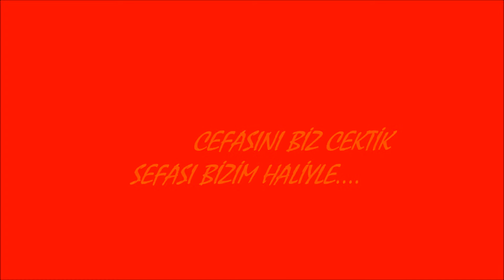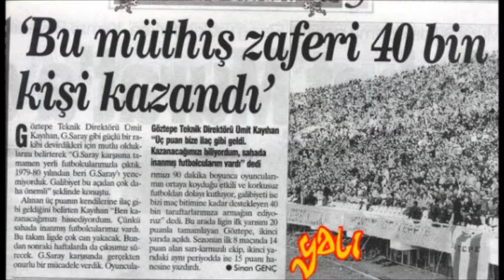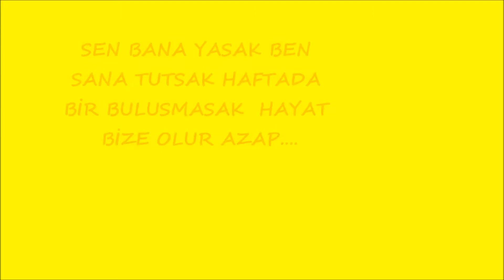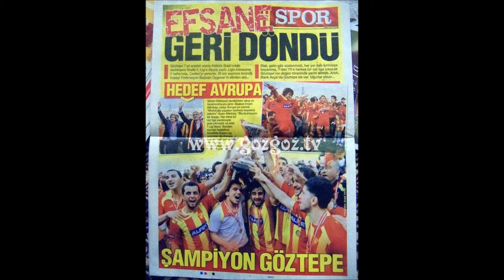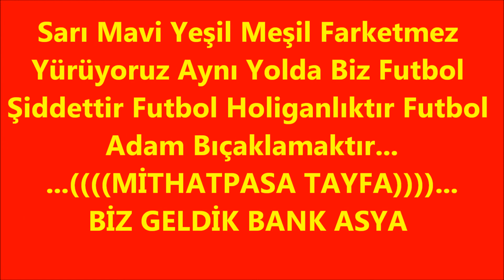Mithatpaşa tayfa. YALI